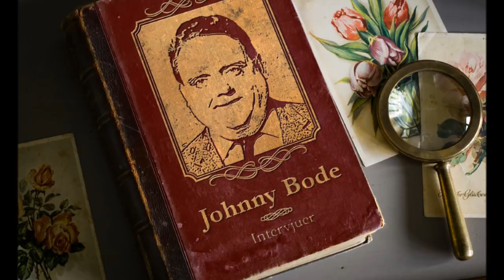Johnny Bode intervjuas (ljudklipp)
Utdrag ur två intervjuer med Johnny Bode (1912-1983), Sveriges populärmusiks "enfant terrible". Det andra av ljudklippen är inspelat kort före Bodes död.